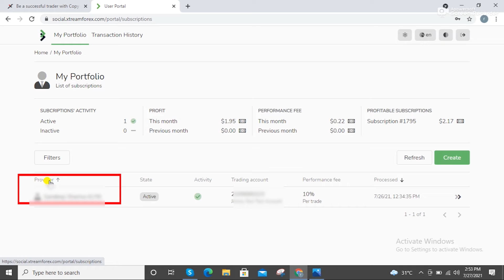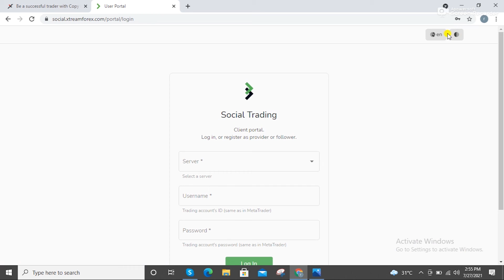How to use Copy trading or follow to anyone on Xtreamforex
Video from Dani Raja Fx